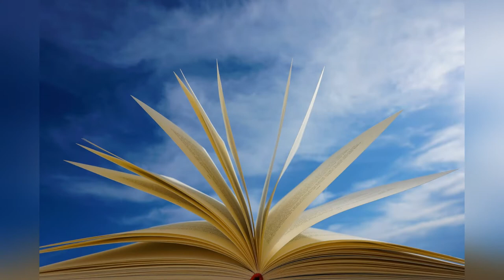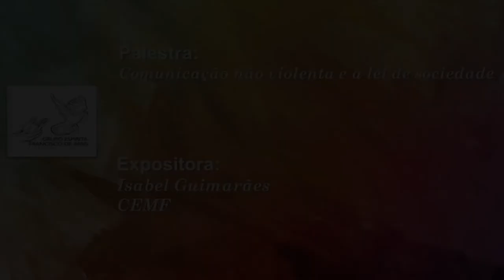Palestra de Isabel Guimarães. Tema : Comunicação não violenta e a lei de sociedade.